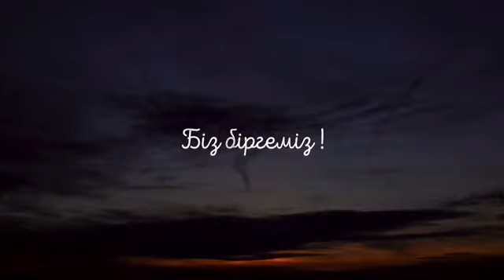«Поющая семья». Нұғымановтар отбасы. 1 тур